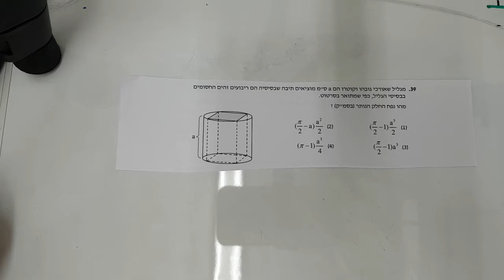EZWAY אלגברה וגיאומטריה גיאומטריה ג' גל 1 שא 39